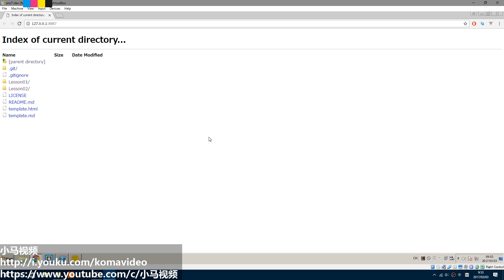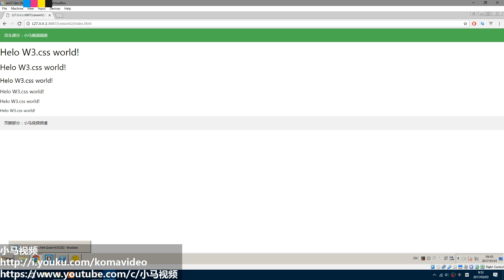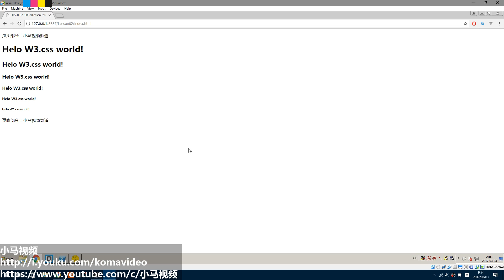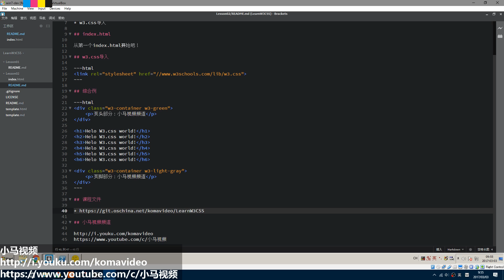#02【W3.css入门】从index.html开始